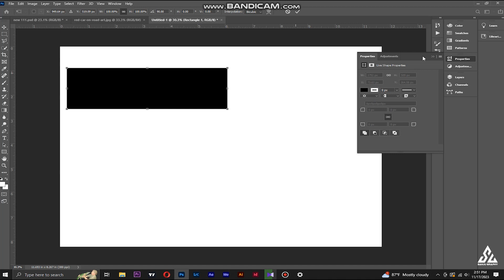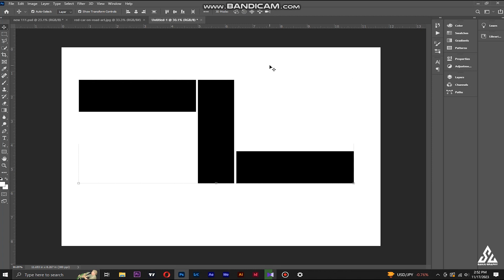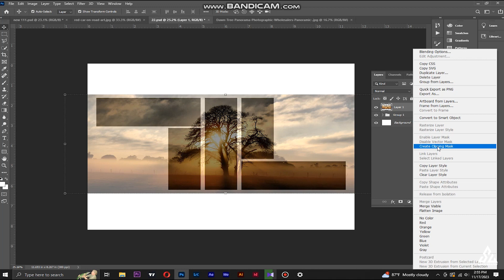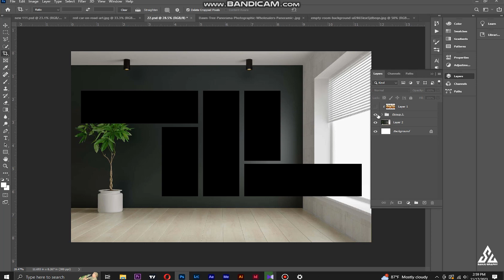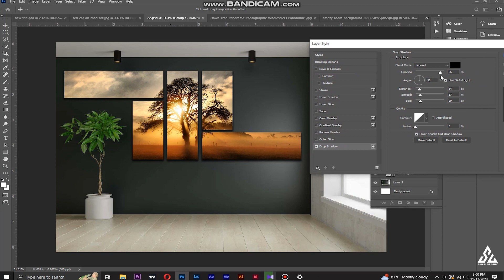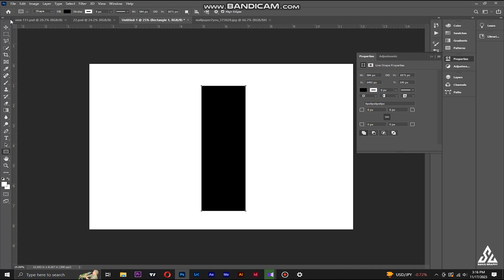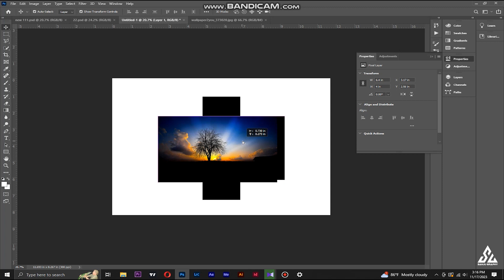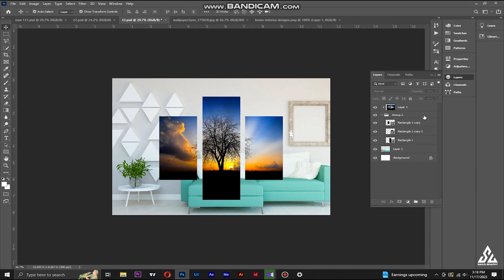"Unlock the Power of User Clipping Masks in Photoshop: Step-by-Step Tutorial for Precision Editing!"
"Unlock the Power of User Clipping Masks in Photoshop: Step-by-Step Tutorial for Precision Editing!" Sanju Graphy

Hey 👋 I’m Graphic Designer.All Kind Of Graphic Design & Photography📸 Create for you.!

🎨 Dive into the world of precision editing with our comprehensive Photoshop tutorial! 🚀 Discover the magic of User Clipping Masks and elevate your creative skills to new heights. In this step-by-step guide, we'll unravel the secrets behind creating stunning visuals using User Clipping Masks, empowering you to seamlessly blend, enhance, and refine your images with unparalleled precision.

🖌️ Whether you're a seasoned designer or a Photoshop novice, this tutorial is designed for everyone. We'll break down the process into easy-to-follow steps, ensuring that you grasp the concept and application of User Clipping Masks effortlessly. From basic techniques to advanced tricks, we've got you covered!

🔗 Unlock the full potential of your creativity as we explore the versatility of User Clipping Masks, allowing you to achieve seamless compositions and polished edits. Join us on this creative journey and transform your design projects with the finesse that only User Clipping Masks can provide.

📹 Ready to revolutionize your editing game? Hit play now and embark on a transformative learning experience that will leave you with a skill set to enhance your digital artistry! Let's unleash the power of User Clipping Masks together! 🌟